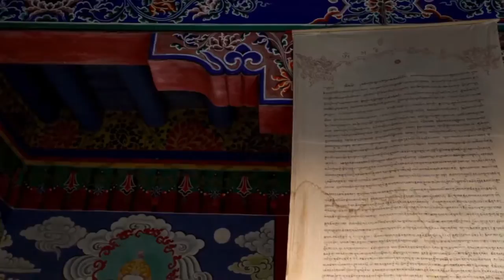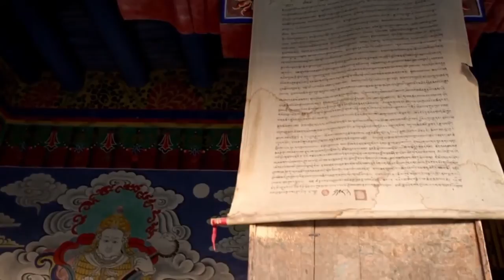Amazing Camels In Desert